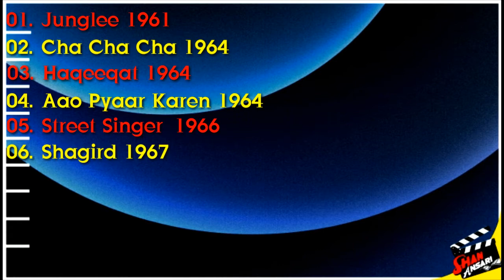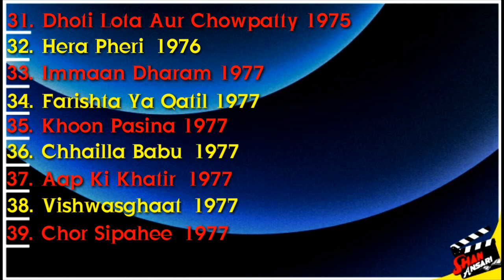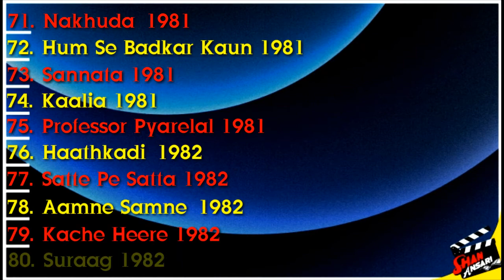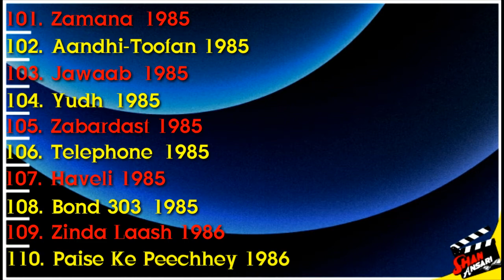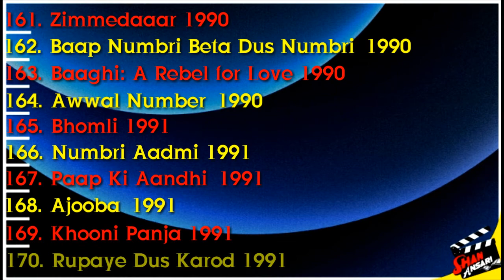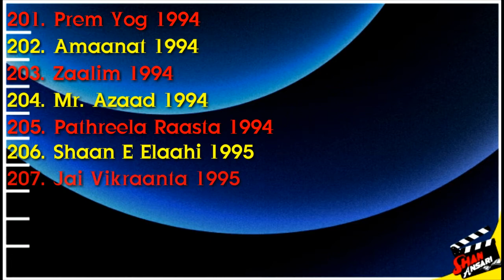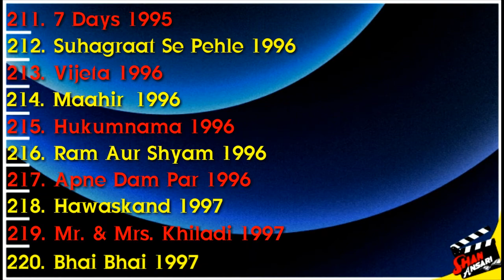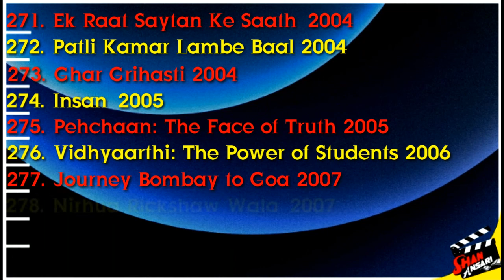Mac Mohan | All Movies List ; Deadly Villain Of Bollywood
About = Mac Mohan

Born
Mohan Makijany
24 April 1938
Karachi, Sindh, British India
(Present-day Pakistan)
Died
10 May 2010
(aged 72)
Mumbai, Maharashtra, India
Occupation
Actor
Years active
1964–2010
Saambha
Known for
Sholay
Spouse(s)
Minny Makijany (m.1986–2010)

Mohan Makijany (24 April 1938 – 10 May 2010), popularly known as Mac Mohan, was an Indian actor, who worked in Hindi cinema.He was known for his villainous roles in films throughout the 1970s and 1980s. He appeared in over 200 films, including Don, Karz, Satte Pe Satta, Zanjeer, Rafoo Chakkar, Shaan, Khoon Pasina, and Sholay.